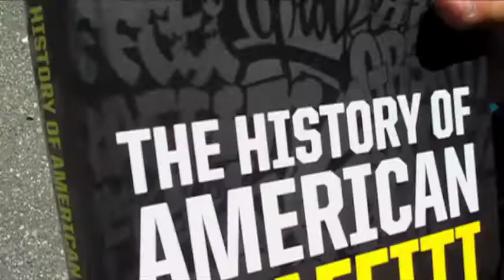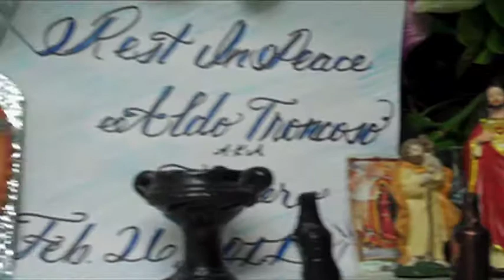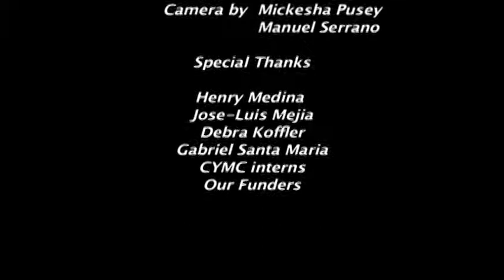Reel Hood Hero: Henry (2011)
Produced by Manuel Serrano & Mickeisha Pusey  San Francisco, 2011.

CYMC celebrates Reel Hood Hero Henry Medina based on his Hero’s Journey.